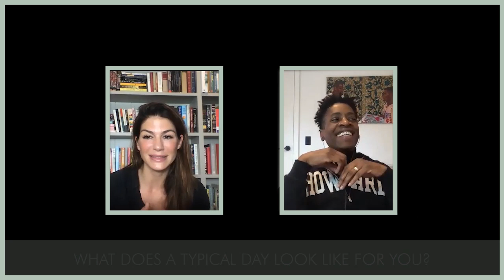A Conversation with Jacqueline Woodson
Our October N&G Book Club Pick was Red at the Bone by Jacqueline Woodson. I loved this book. As a parent, or even as a daughter, it makes you ache. It also makes you realize how ancestrally we are all linked. Even if we don’t repeat the mistakes of our family members, they still define us.

Watch our full conversation and then pick up a copy of Red at the Bone, if you haven’t had the opportunity to read it yet